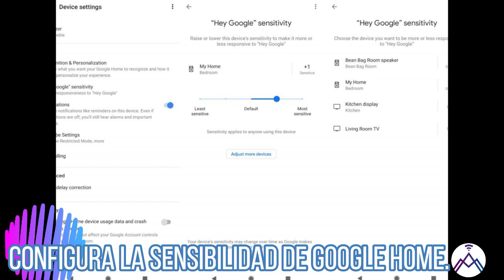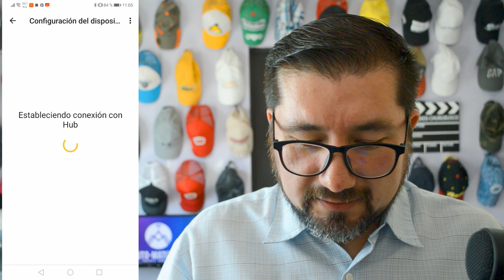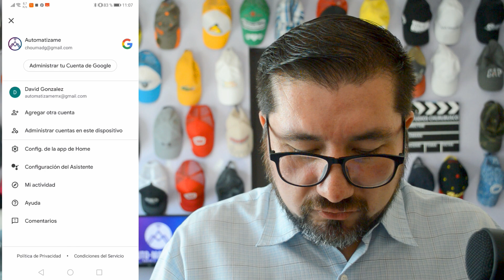Configura Sensivilidad de Google Home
Configura la sensibilidad de tu google home.
Tips , configuracion.

Joyería de plata para hombre. Mr.BeMo

Foros de domotica en español Google Home, Alexa, Samrt TV, Interruptor inteligente, ETC